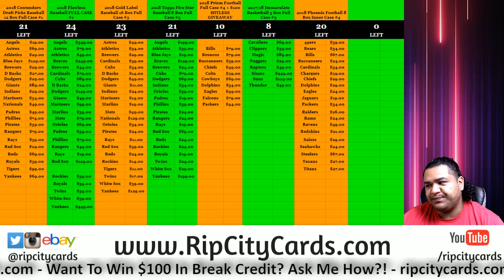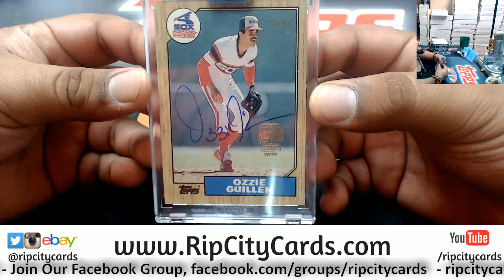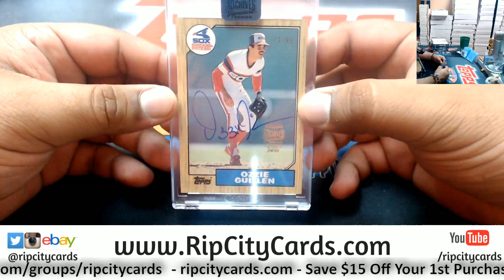2018 Topps Archives Baseball Retired Player Edition Personal Box Chase RCC